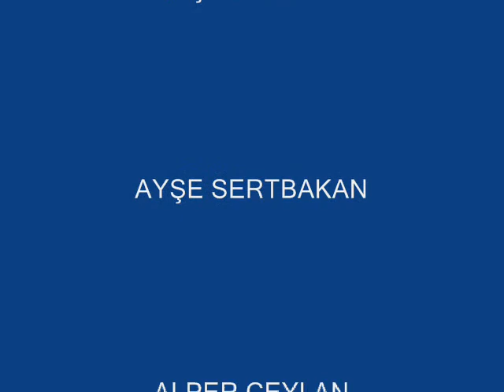Süreç mühendislik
arkadaslarıma 2008 hediyesi